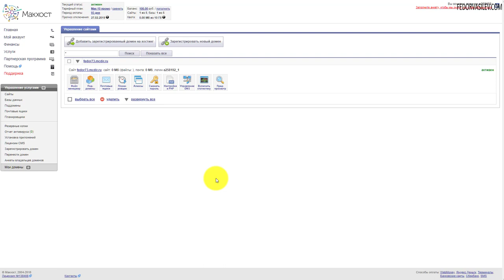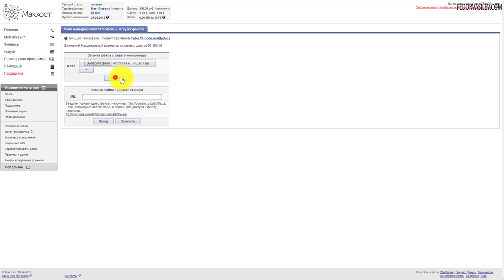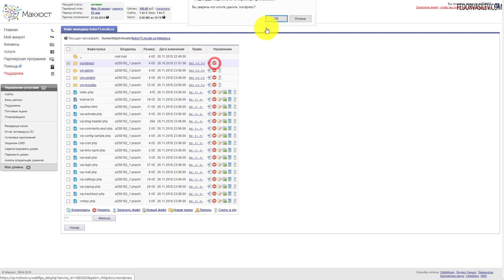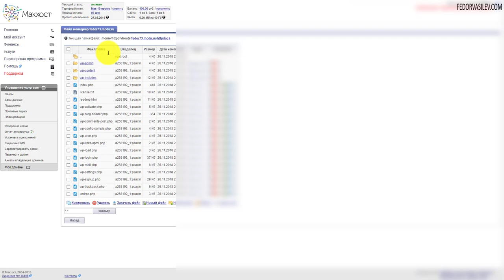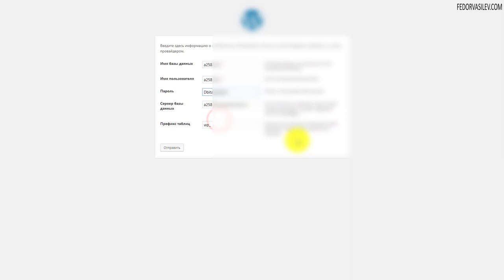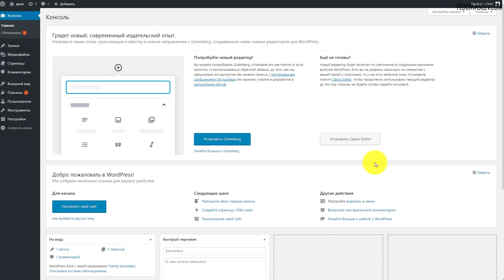На этом хостинге WordPress будет выглядеть как родной #3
В этом видео очень легко, установить сайт под управлением Wordpress, на хостинг Макхост. Вся инструкция внутри.